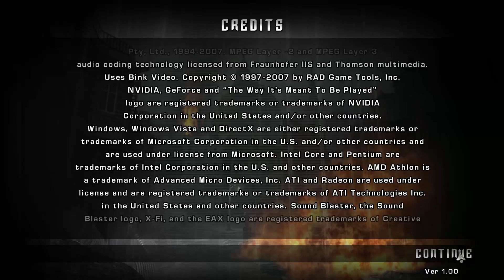TimeShift Playthrough/Walkthrough Level 24 - Consequences [No commentary]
Level 24 - Consequences, final level